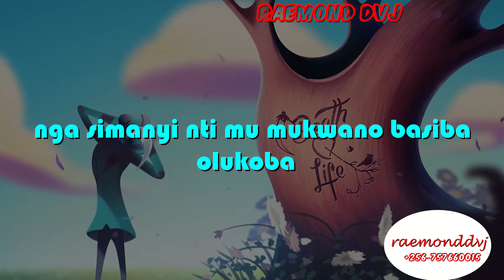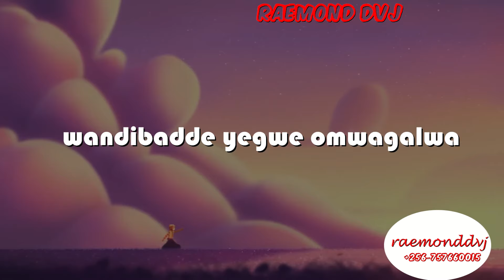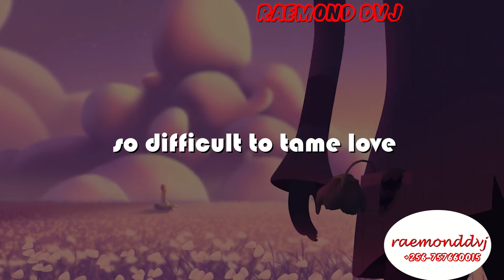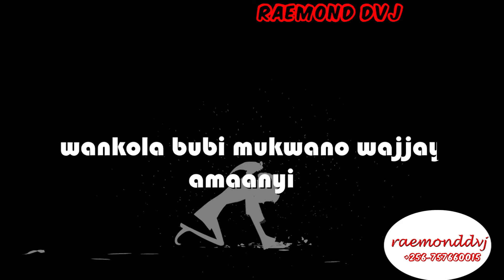Twalina omukwano- Juliana Kanyomozi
Some of the greatest masterpiece(s) from Uganda's goddess. Lyrics composed by Mozey Radio (rip)